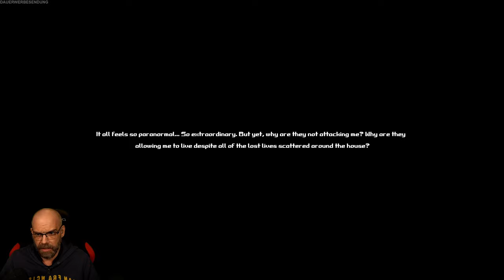Spiele dieses Game NIEMALS allein | WITHIN SKERRY | Indie Horror Game | German Let´s Play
Die Akkumulation des Bösen ist ein uraltes Buch, das besagt, dass eine dunkle Macht geboren werden kann, wenn sich genügend böse Energie in einem einzigen Bereich konzentriert. Menschen können manchmal sehr schreckliche Kreaturen sein - aber manchmal wird es ein bisschen zu weit getrieben.

▪ TITEL: WITHIN SKERRY
▪ PLATTFORM: PC
▪ GENRE: Psychologischer Horror | Indie-Horror
▪ RELEASE: 2022
▪ STUDIO: Stanislaw Truchowski
▪ PUBLISHER: TurnVex
▪ Der Entwickler beschreibt die Inhalte wie folgt:

Within Skerry includes gore, offensive language, suicide, and other frightening scenery which some viewers / players may find disturbing.